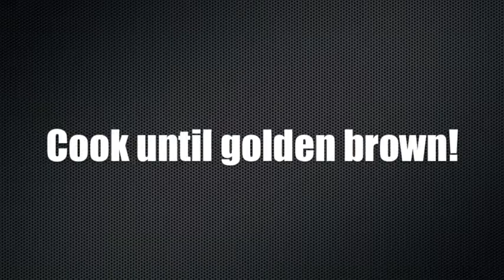Cooking Corner: Waffle Iron Pizzas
This edition of the Cooking Corner features an unusual use for your waffle iron.